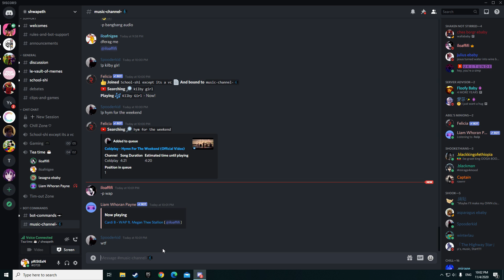lil wong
GPU: GeForce GTX 970
CPU: Intel(R) Core(TM) i5-6500 CPU @ 3.20GHz
Memory: 16 GB RAM (15.95 GB RAM usable)
Current resolution: 1920 x 1080, 60Hz
Operating system: